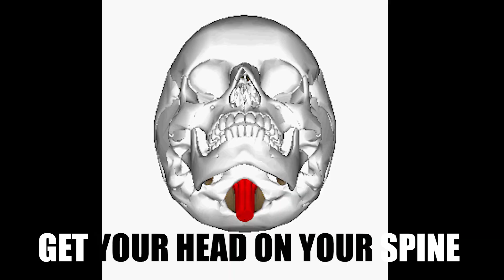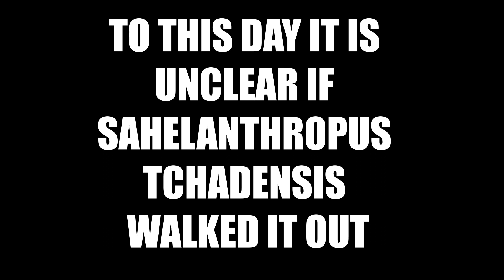Do The Stand Up [Bipedalism Rap]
Could we dance before we were bipedal?

Lyrics:

Do the standup
Do the standup
Get your toes in line so you can walk on the ground
Get your head on your spine foramen magnum down
Get your knees inside lower the femoral angle
If you follow these steps you won’t get in a tangle
Do the standup
Do the standup
Get your hips down low make your pelvis like a bowl
Broaden both ilia and do the standup stroll
What’s your intermembral index girl? 68.9
Humans got long legs to walk
Damn that’s fine
If you’ve ever seen a chimp walking like it’s got a limp
You can tell from the footprint that it ain’t meant to sprint
Do the stand up
Now reach for the fruit
Do the S curve
Now get low, get low get low get low
Pelvis get low, get low, get low get low
Now Booty Booty Booty Booty walkin everywhere
Booty Booty Booty Booty walkin everywhere
walkin everywhere walkin everywhere
Now walk it out
Homo walk it out
Australo walk it out
Paranthropus walk it out
tchadensis walk it out?